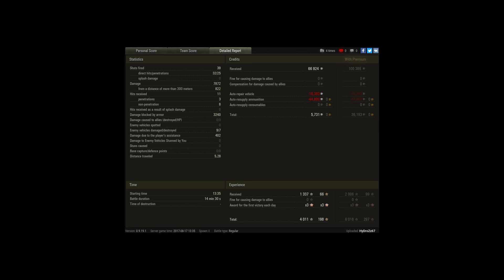Ace Tanker Centurion AX | +7,8K DAMAGE | Top Gun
Player: HyDroZz67 [VNOM]